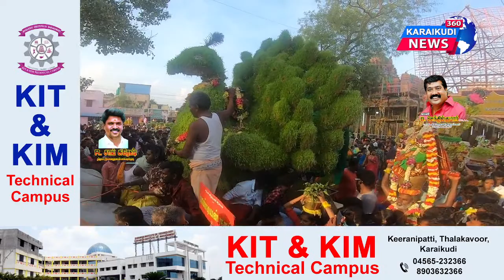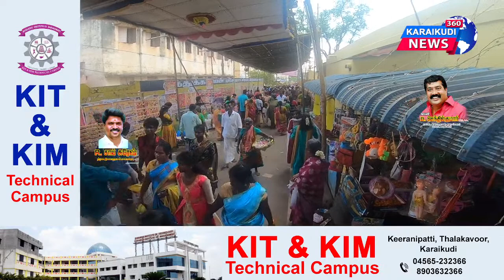🔴LIVE | ஸ்ரீலலிதா முத்துமாரியம்மன் கோவில் பெருவிழா நேரலை | Karaikudi | Srilalitha Muthumariam kovil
ஸ்ரீலலிதா முத்துமாரியம்மன் கோவில் பெருவிழா நேரலை

“உண்மை உடனுக்குடன்” நடப்பு செய்திகளை நடுநிலையோடு விரைந்து தரும் காரைக்குடி நியூஸ் 360